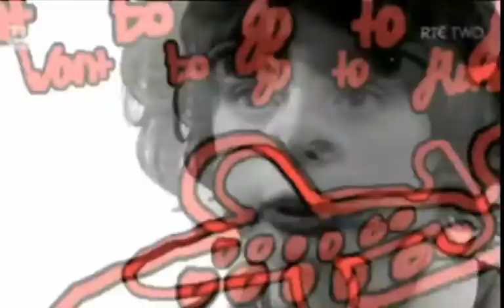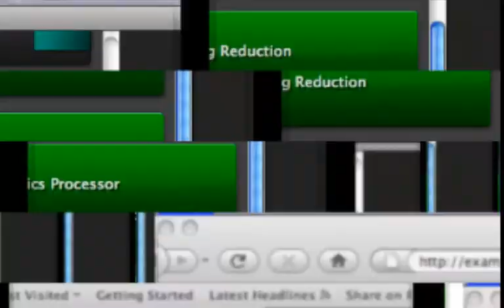JJ McNamara on Star Search Final